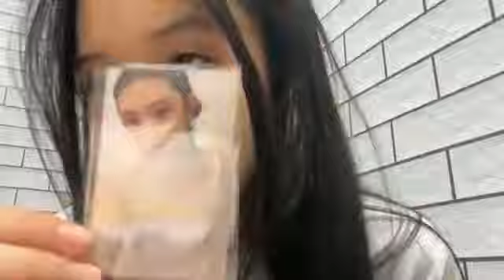Live Showroom Ribka JKT48 - 6-9-24